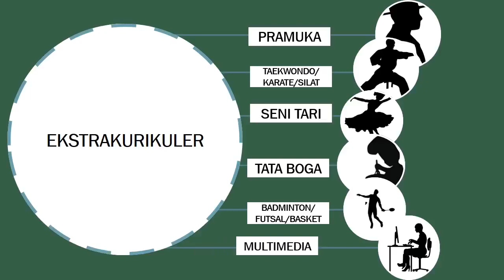Profile Video SMAIT AL ICHWAN Cikarang Bekasi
SMAIT AL-ICHWAN merupakan sekolah swasta terbaik di Cikarang berbasis Islam Terpadu, dimana Aqidah dan Akhlak diutamakan dalam pembelajarannya.